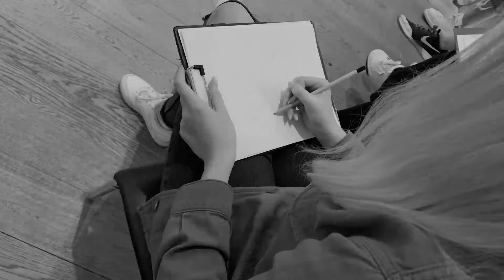LIFE DRAWING HEN PARTY ACTIVITY | Hunky Nude Male Models Posing [NUDE MEN]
A hunky male model will strip right down to the nude and begin to strike a few poses. You'll be tasked with drawing these poses and have a laugh along the way with games played with the nude model. This is the perfect cheeky fun for any hen do and you can't afford to miss - especially the eye candy of nude men!